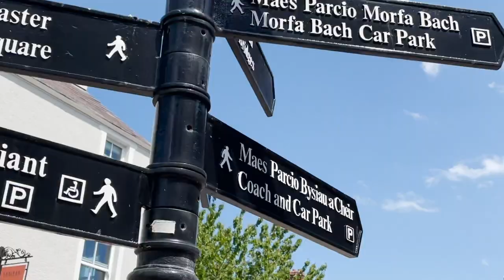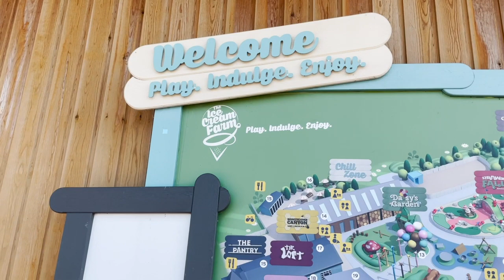Smallest House in the Britain Uk [900 years old conwy castle North Wales ]Conwy town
YOU can find smallest house in Uk in this video and a very biutiful and historic small town in north Wales  @IrfanJunejo @RanaHamzaSaifRHS